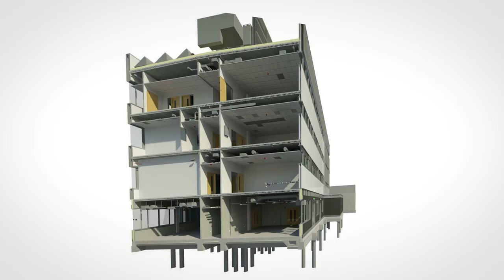BIM: An Introduction to Project Collaboration short online CPD course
Find out more about the BIM: An Introduction to Project Collaboration short online CPD course